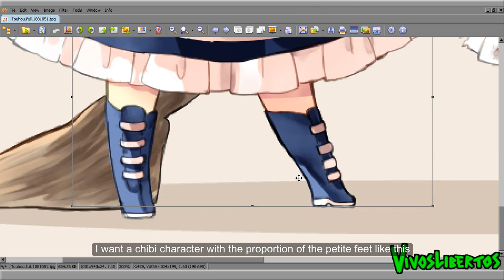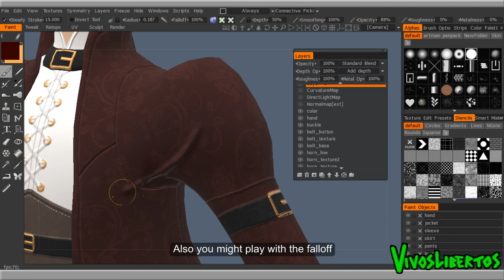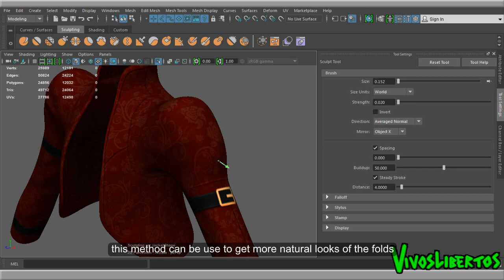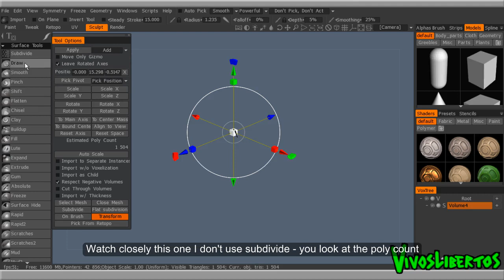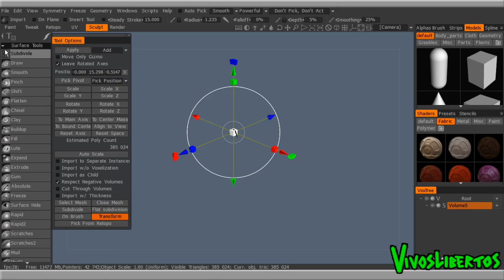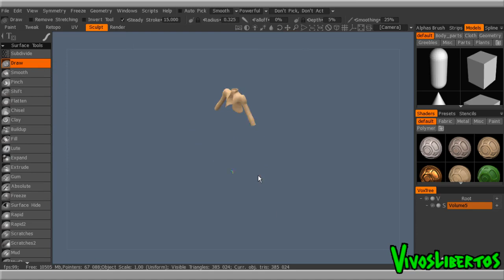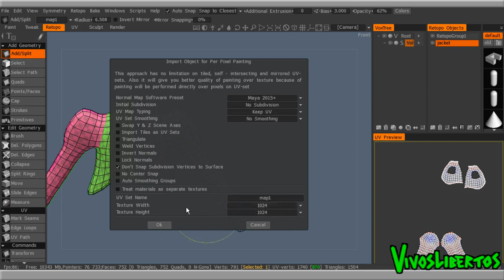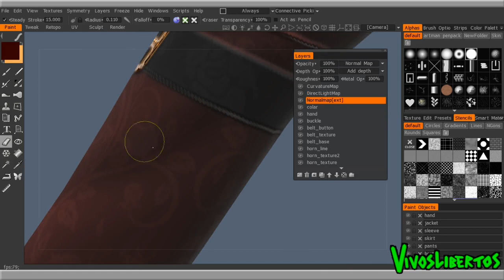3D Anime - The Making of Bexy the Ibex Girl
3D View here - it's a click bait XD

My drawing, painting, and sculpting are sucks - IKR